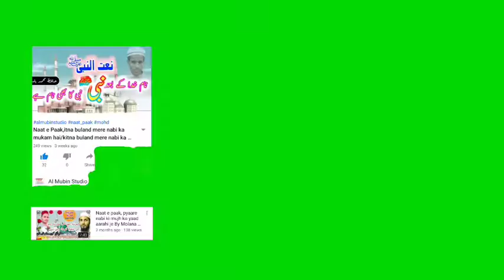New naat 2020 kiyon kisi se dil lagayen aap ke hote howe🎤 molana Nusrat ul bari sb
شاعر اسلام۔۔۔۔ مولانا نصرت الباری صاحب کی آواز میں پیش ہے ایک خوبصورت نعت

اکابر علماء کرام کے معلوماتی بیانات قرآن کریم کی تلاوت حمد نعت نظم اور غزل سننے کیلئے ہمارے یوٹیوب چینل Al Mubin Studio کو ضرور سبسکرائب کریں اور ساتھ ہی بیل آئیکن کوبھی دبادیں تاکہ ہر اپڈیٹس کی نوٹیفکیشن آپ تک پہنچ جائے